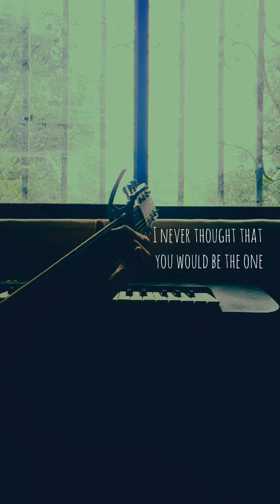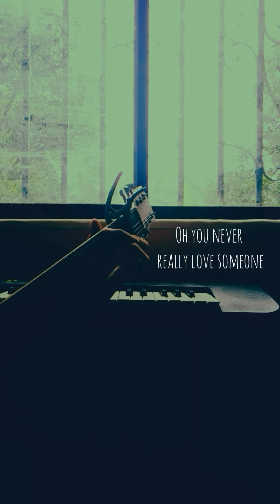Leaves // Ben & Ben // Guitar Fingerstyle Cover